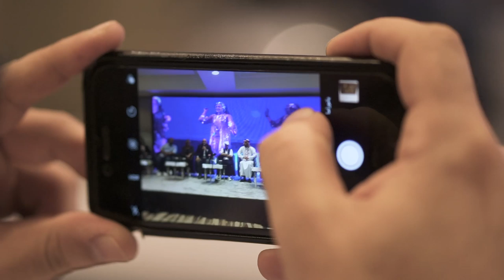الرياض مبتسمة بوجود محمد هنيدي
في المؤتمر الصحفي لمسرحية 3 أيام في الساحل، هنيدي كان متحمس مع الفريق كله وواعدنا بمسرحية ندمّع فيها من الضحك!
ها.. رحت المسرحية وإلا باقي؟